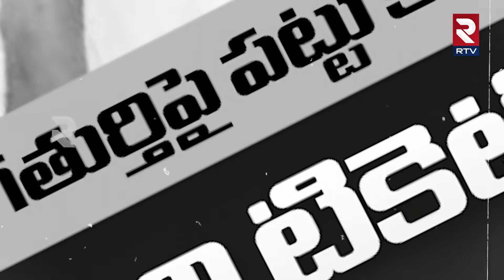తుంగతుర్తిపై పట్టు కోసం.. | Nalgonda Congress Tickets Issue | Thungathurthy | Revanth Reddy | RTV